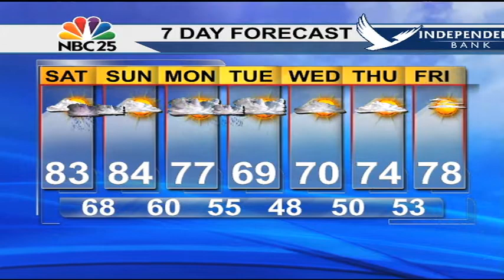Unsettled weekend weather